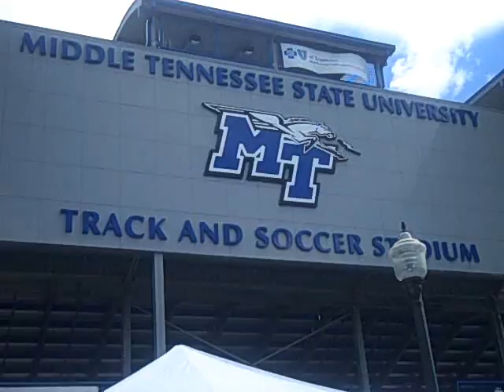Vincent Johnson Long Jump State Track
Vincent Johnson in Long Jump, representing Glencliff High School at the AAA TN State Track Championships. 5.22.09 @ MTSU